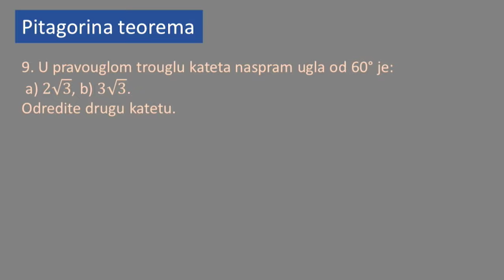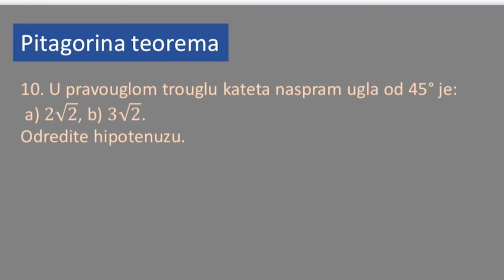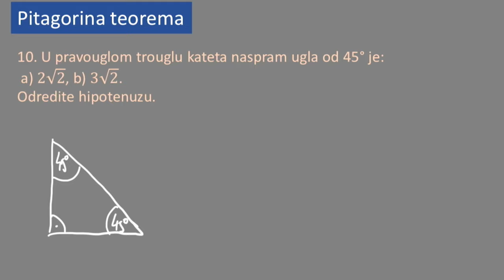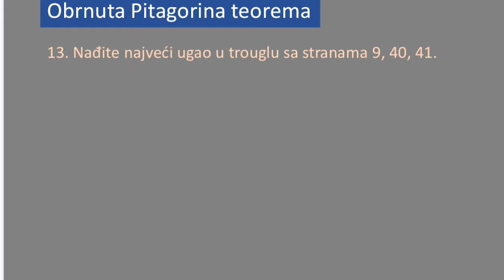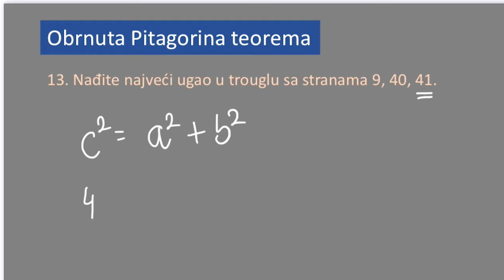Pitagorina teorema rešeni zadaci 4. Matematika za 7 razred